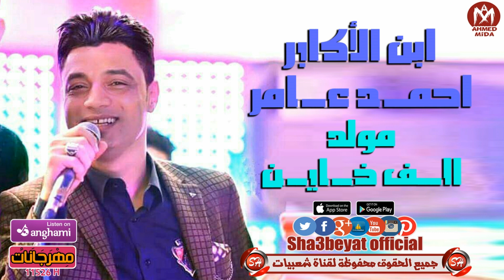احمد عامر - ابن الاكابر مولد الف خاين اللى مكسرة الدنيا 2018 حصريا على شعبيات